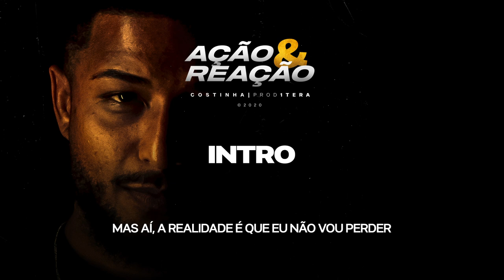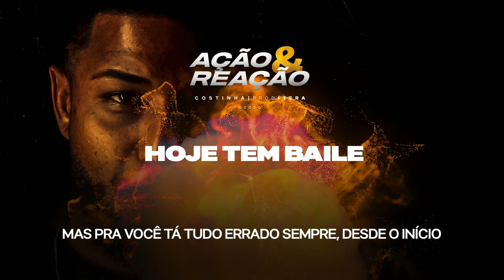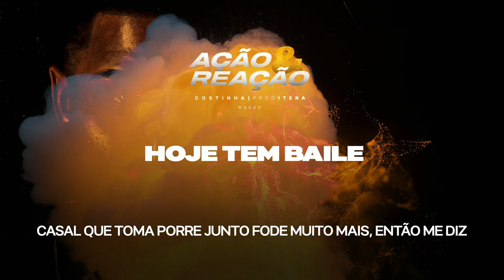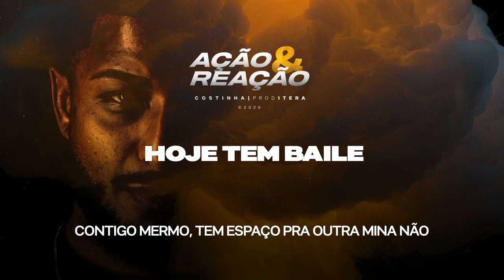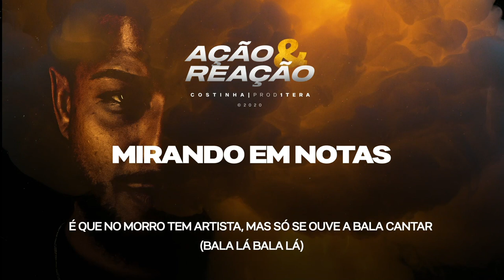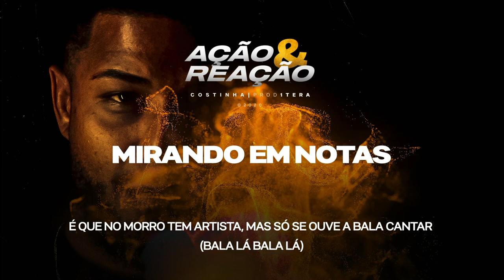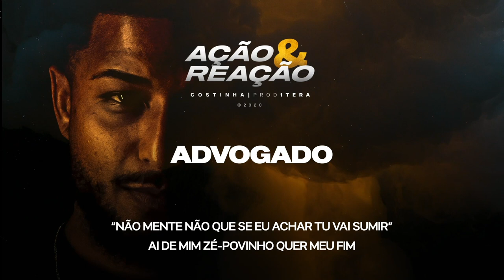EP Ação & Reação | Costinha Rap (Prod 1tera)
FICHA TÉCNICA:
Gravação:
Na Ladeira Records

Produção musical:
Prod1tera
Cantor:
Costinha rap

Participação especial:
Kaluz

Instrumentais:
Prod1tera

Produção Executiva:
Patrick Rocha

Produção Audiovisual:
Renan Gomes

Fotografia:
Arthur Luigi
Renan Gomes